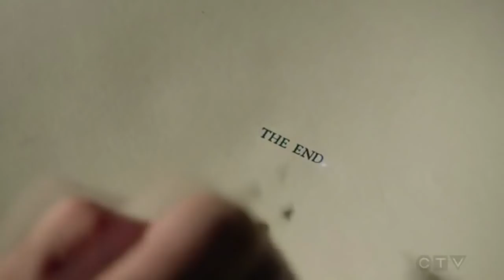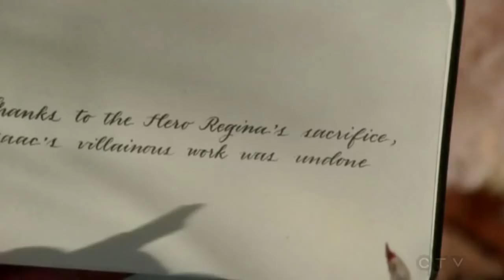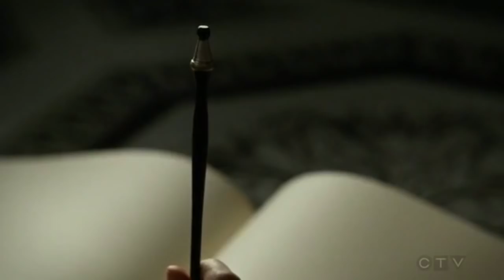OUAT CRACK 4x21 and 4x22 Finale "Operation Mongoose"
Hey guys,
there it is, this is my new and last crack of ouat for this season.
I'm so glad people watched my videos, and I guess I'll see you on September. Thank you all. You're awesome.
I hope you'll like this one too.

Btw, like ever, I don't own the show nor the actors, nor musics or videos I used for this crack.

Love.